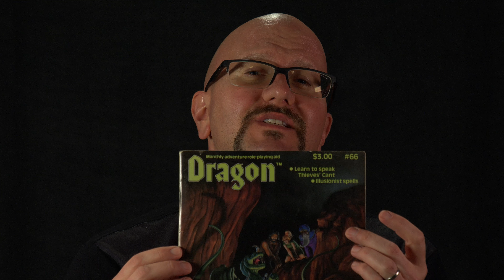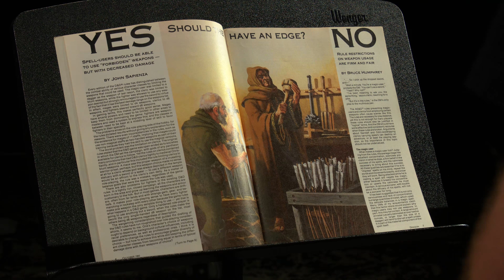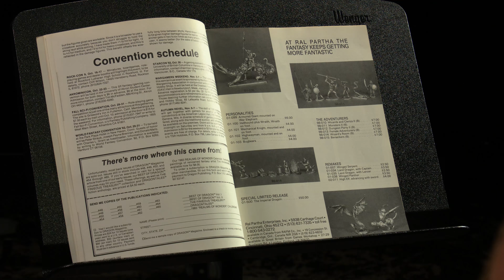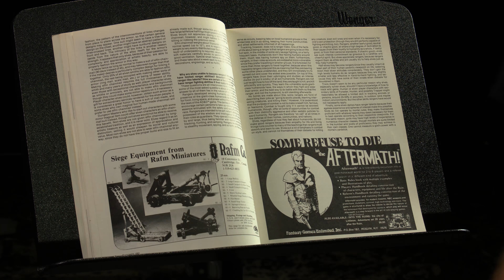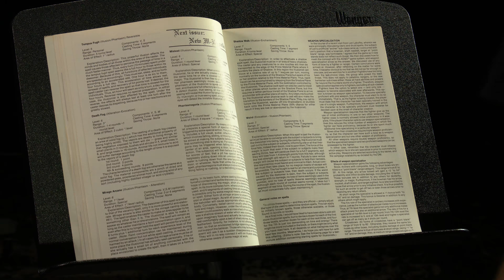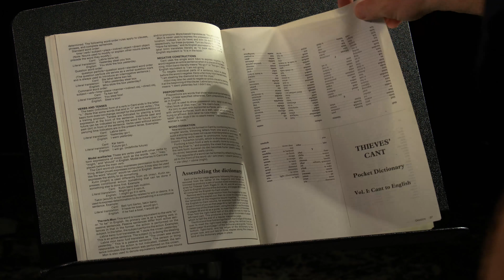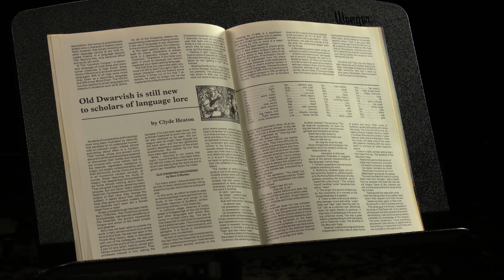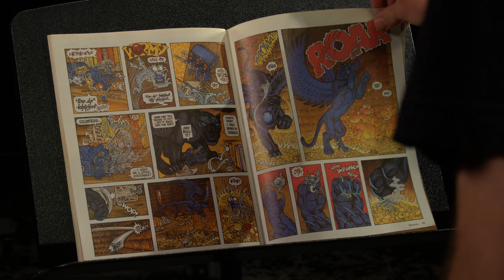From the Vault: Dragon Magazine Issue 66 - old school roleplaying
This is From the Vault, featuring Dragon Magazine Issue 66.  From the Vault is a series where I explore, review, and discuss old gaming content.